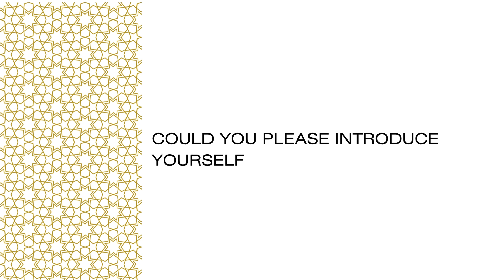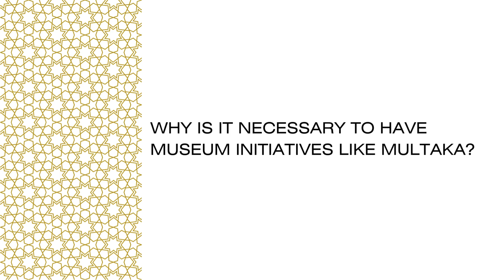Meet Nazar Yousif Eltahir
To celebrate UNESCO's International Day of Islamic Art, the Alwaleed Cultural Network meets inspiring volunteers from the Multaka Project at the Museum of Islamic Art, Berlin and Oxford University Museums.

Here we meet Nazar a Multaka volunteer at the History of Science Museum, Oxford.